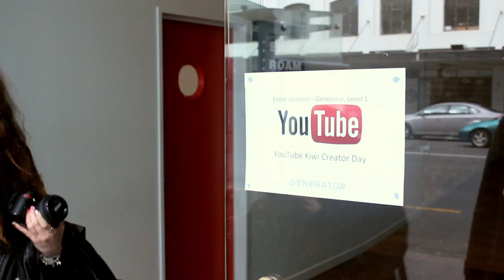Youtuber fashion: The Giant OOTD Video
On Saturday the 7th of September we attended googles first youtube creators day in New Zealand. We met heaps of awesome people and had the idea to make a giant youtuber OOTD video. We didn't manage to get everyone but here are the ones we did managed to capture on the day. See below for their links and some more NZ youtubers.

- Tara and Ellen xx

// OUR LINKS//